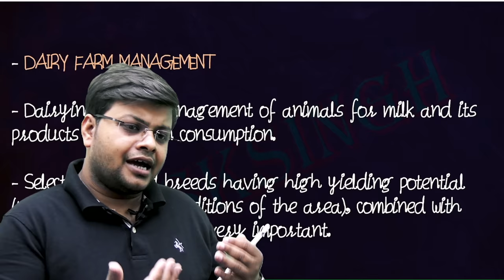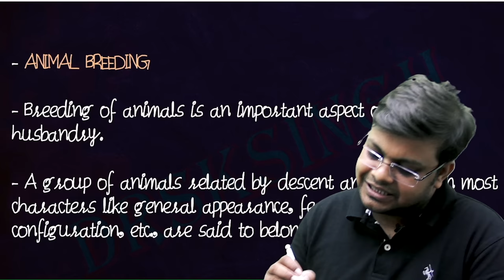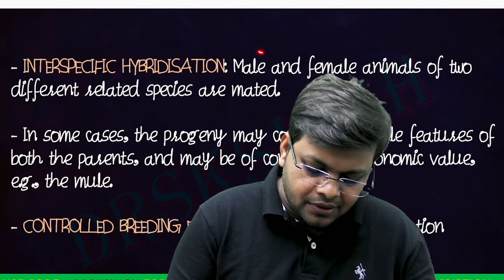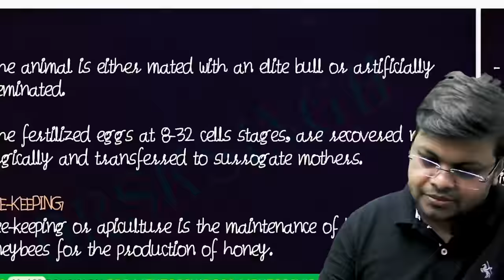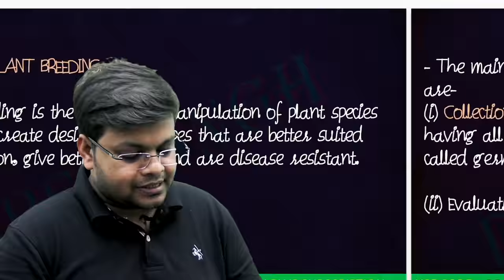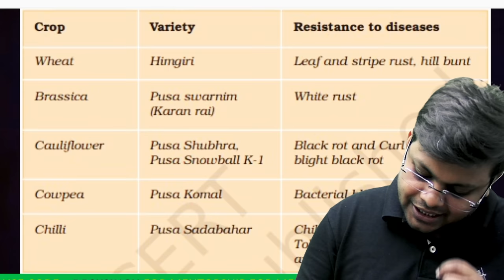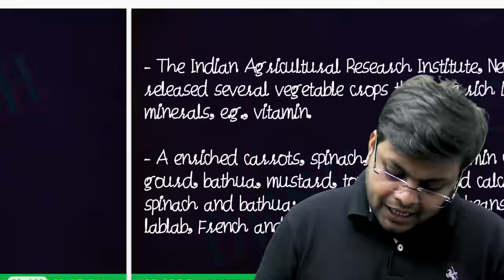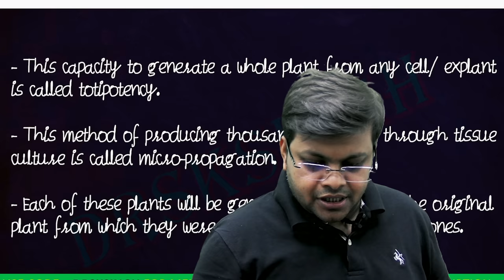One Chapter in Just 15 Minutes | Strategies for Enhancement in Food production | NEET 2023